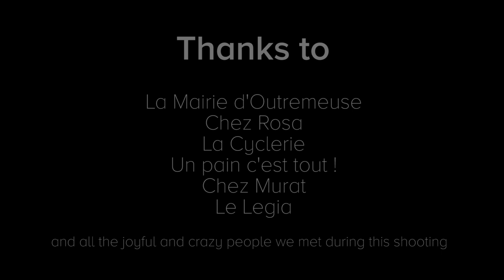La Valise - Teaser 2019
[En Français plus bas dans le texte...]

Ow yeah !! It's there !! We are soooo pride and excited !! You can download our new EP here:

and check the next concerts around !

La Valise is an ethno'folk duo from Belgium. We love to learn and share songs and tunes from the world and we also compose our owns.

Ow yeah !! Ca y est, il est là, ENFIN !! Nous sommes ravies et fières de vous présenter notre premier EP à télécharger ici:

et retrouvez-y nos prochaines dates de concerts !

La Valise c'est un duo de musique ethno'folk originaire de Belgique. Nous aimons apprendre et partager les airs et chansons traditionnels du monde entier et nous composons aussi notre musique.

Credits:
Music composed by Fanny Vadjaraganian and La Valise
Video editing and shooting by Anne-Sophie Vanhalle and Hamza Alyasiri